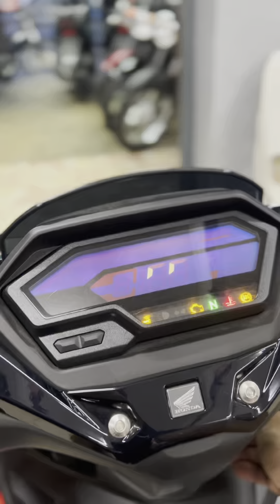Congrats Boss Rodel